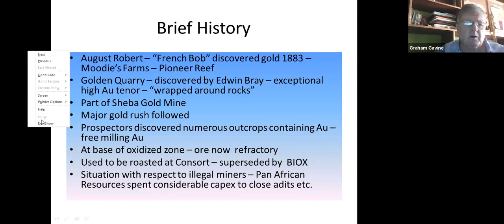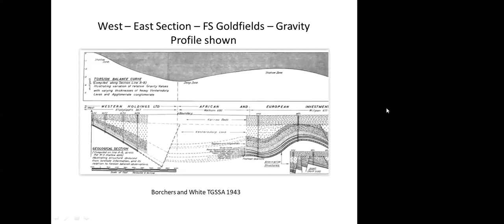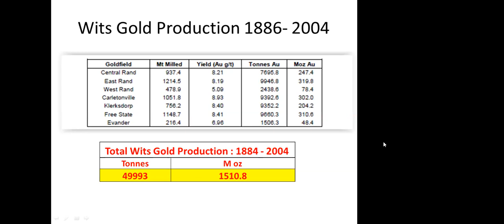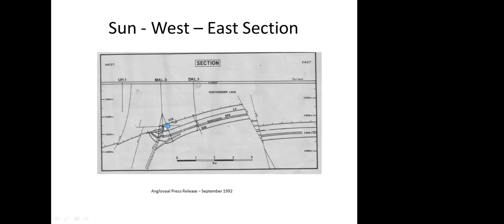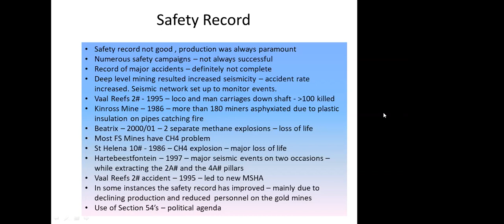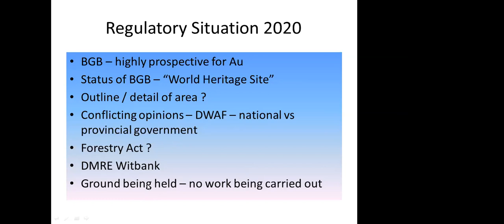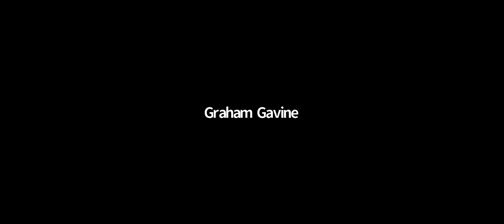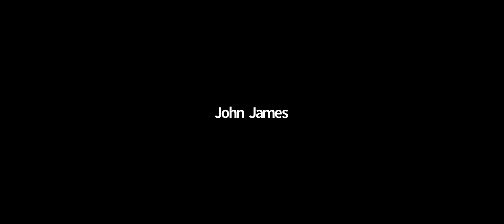The Decline of South Africa's gold exploration and mining sector - Graham Gavine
5 November 2020  Overberg Geoscientists Group talk by Graham Gavine

The decline of South Africa's gold exploration and mining sector - lost opportunities